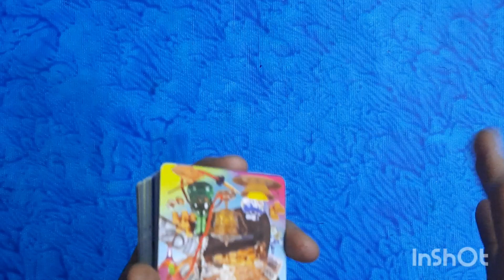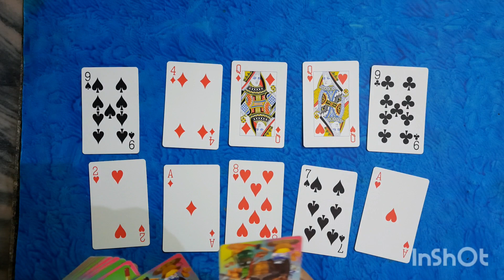Matching Matching in cards/Kitty party games/No preparation/No timer ⏲🥰😎